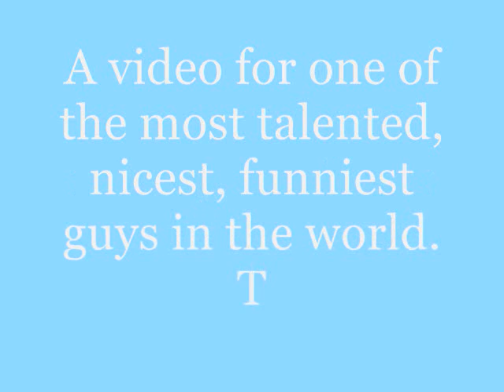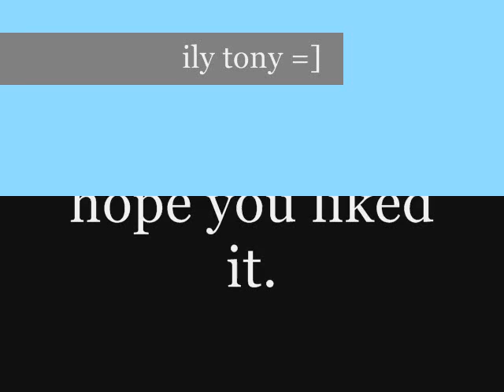Tony Oller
chicago wants tonyy here! =]

ugh im so sorry about the minute of blank screen =[ my video maker does that sometimes. there was more pics but =[

VOTE CONTESTANT 94 PLEASE!'

vote for tony on the poptastic awards everyday!